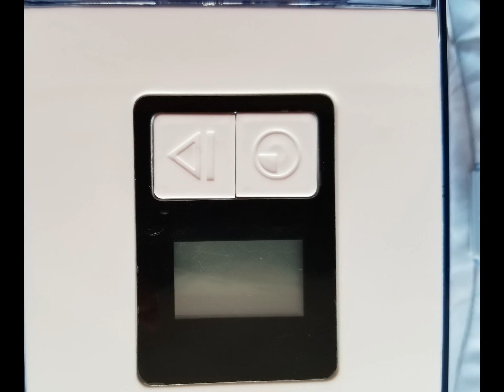EECOO Ice Cream Maker Machine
This is the first time I have ever made ice cream. I have never had an ice cream maker before, but I wanted to try and make some low fat almond milk vanilla ice cream. This ice cream maker is different from ones I have seen before. I remember having to get ice and rock salt and hand churning it. This is very simple to use. The first thing you have to do, is freeze the inner bowl for 10-12 hours. The bowl has liquid around it. It freezes and then melts as you make ice cream (the liquid is sealed inside the bowl).

On the top of the ice cream maker there's an on/off switch. And a LED timer. you can set it to 20 minutes or 40 minutes (I usually start off with 20 minutes). The lid locks in place. I was worried about it coming off, but it stayed on thru the process. The ice cream maker also has a big spout for adding fruits. I usually use strawberries I have chopped up. My nephew likes to put in chocolate chips. We like to watch the ice cream being made through the see-thru lid. There is a paddle that churns the ice cream inside. There's a recipe book with 16 recipes. I just experimented with what I liked. It's very compact, and works well. My nephew and I, make ice cream 2 or 3 times a week. It's a lot more fun to make your own.